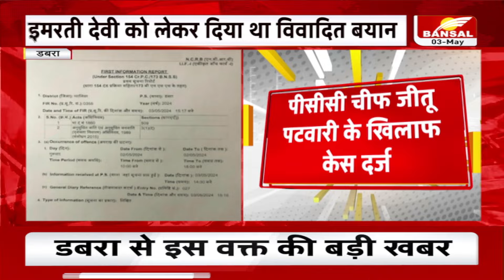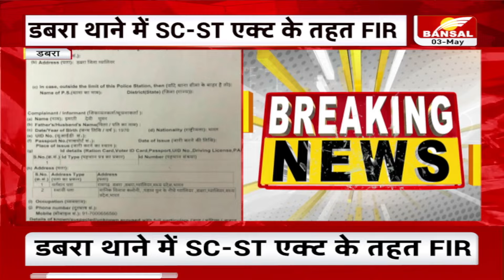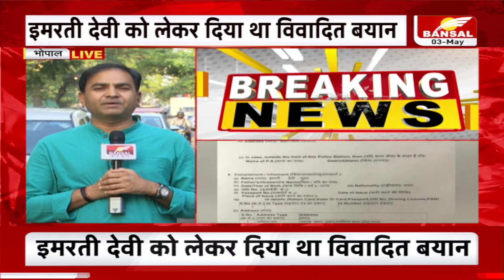MP Politics: Imarti Devi को लेकर दिए विवादित बयान पर फंसे Jitu Patwari, डबरा थाने में हुई FIR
डबरा से इस वक्त की बड़ी खबर,पीसीसी चीफ जीतू पटवारी के खिलाफ केस दर्ज, पूर्व मंत्री इमरती देवी ने की शिकायत, डबरा थाने में SC-ST एक्ट  के तहत हुई FIR, जीतू पटवारी ने इमरती देवी को लेकर दिया था विवादित बयान, जीतू पटवारी के खिलाफ पूरे प्रदेश में हुए प्रदर्शन , अपने बयान पर खेद जता चुके हैं जीतू पटवारी